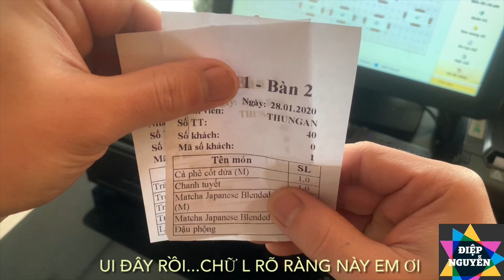Còn thở là còn gỡ